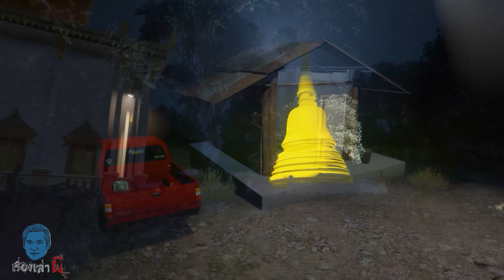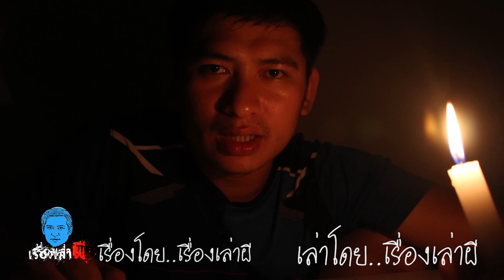เรื่องเล่าผี ตอน ผีเปรต ในคืน15 ค่ำ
วันนี้ที่บ้านของพี่น้องชาว เรื่องเล่าผีหลอน ฝนตกกันมั๊ยครับ ที่บ้านแอดมินฝนพรำทั้งวันเลยครับ บรรยากาศแบบนี้ระวังจะเป็นไข้ไม่สบาย ดูแลรักษาสุขภาพกันด้วยนะครับ และสำหรับตอนค่ำของวันนี้ แอดมินก็มี การ์ตูนผี ที่เป็นประสบการณ์ลี้ลับที่คุณเจนกับสามี เคยได้ไปพบเจอมา เมื่อตอนที่ได้ไปทำงานยังวัดแห่งหนึ่ง โดยคุณเจนได้เห็น ผีเปรต เข้าแบบเต็มๆ ตา สิ่งที่เกิดขึ้นนั้นมันคืออะไรกันแน่ เรามารับชมประสบการณ์ขนหัวลุกเรื่องนี้ไปด้วยกันเลยนะครับ 💀🎃

และก็เหมือนเช่นเคย เราขอให้คุณผู้ฟัง ใช้วิจารณญาณในการรับฟัง รับฟังกันไปในทิศทางของความบันเทิงนะครับ

ถ้าคุณผู้ฟัง มีประสบการณ์เกี่ยวกับเรื่องผี เรื่องลี้ลับ เรื่องหลอน สามารถส่งมาให้เราเล่า ได้ที่นี่ครับ :

*เผยแพร่ครั้งแรก ที่ช่อง "เรื่องเล่าผี"*

เรื่อง : ผีเปรต ในคืน15 ค่ำ
เรื่องนี้ส่งเข้ามาโดยคุณเจน ซึ่งได้รับการอนุญาตจากคุณเจน ในการนำมาเผยแพร่อย่างถูกต้องแล้ว
เรียบเรียงโดย : ช่องเรื่องเล่าผี
ตัดต่อโดย : เรื่องเล่าผี

*วีดีโอนี้เป็นลิขสิทธิ์ของช่อง "เรื่องเล่าผี" แต่เพียงผู้เดียว ห้ามทำซ้ำ แก้ไขดัดแปลง หรือเอาไปทำเป็นรูปแบบอื่นเด็ดขาด

Long Note One , Long Note Four , Long Note Two , Echoes of Time , Dreams Become Real , Crossing the Threshold - Ghostpocalypse , Aftermath - Madness Paranoia , Ghost Processional , Gathering Darkness , Echoes of Time v2 ,Medusa , Lithium และ Come Play with Me โดย Kevin MacLeod ได้รับอนุญาตภายใต้ ใบอนุญาต Creative Commons Attribution